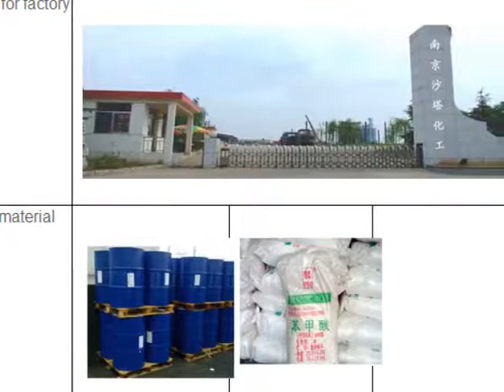Reliable manufacturer and Exporter for photocure and photoinitiator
Shata Chemical Co Ltd keeps eyes on high quality raw material purchasing, focusing on our unique products formulation, specializing in manufacturing of wide range of Photoinitiator, anti-oxidants, flame retardants, UV absorbers, light stabilizers as well as pharm intermediates, and specialty fine chemical.